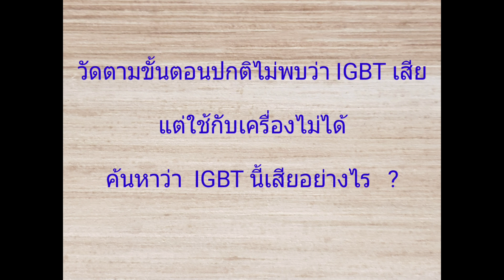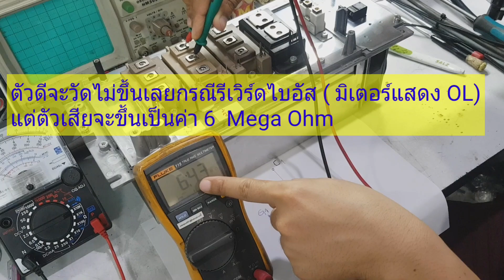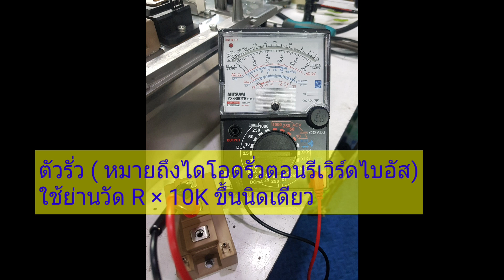Test IGBT by comparision วัด ไอจีบีที รั่ว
วัด  IGBT  รั่ว    ไอจีบีที    test    IGBT